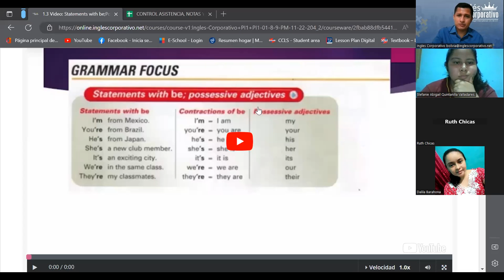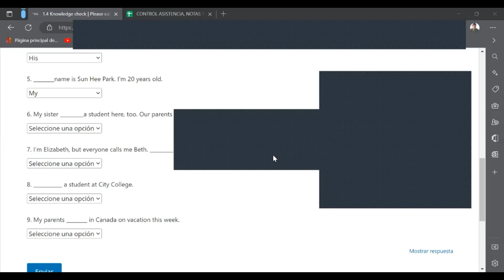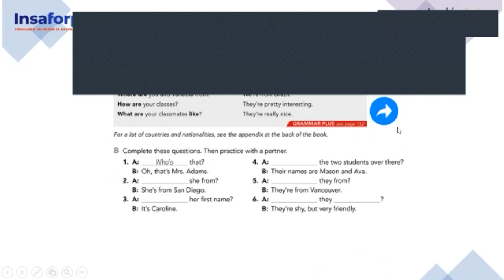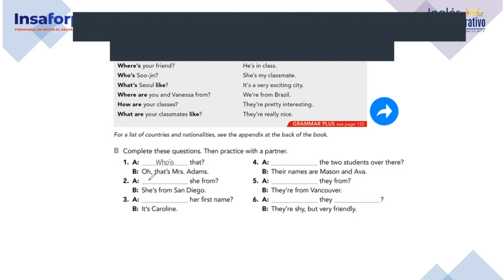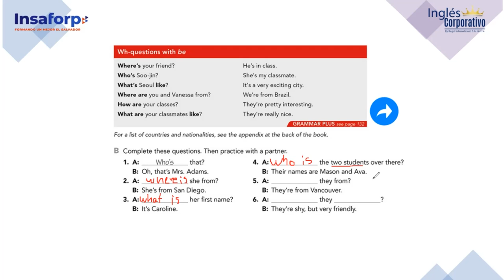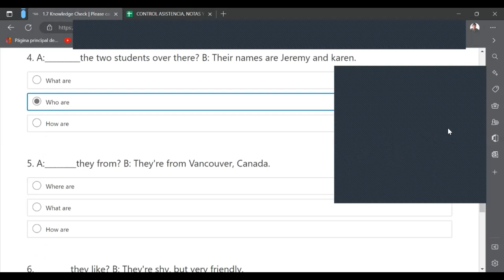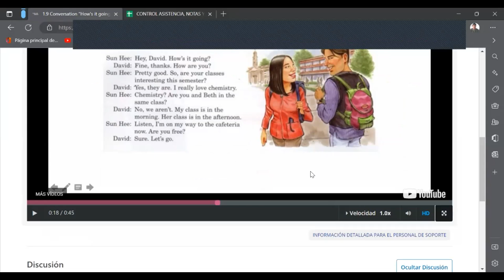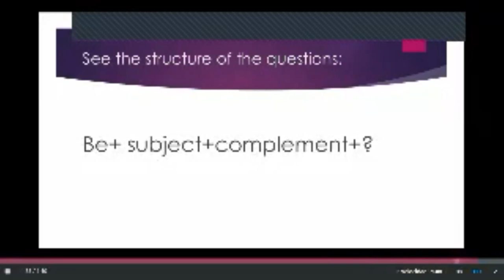Inglés Corporativo-15-11-2022-Possessive adjectives and Wh-words